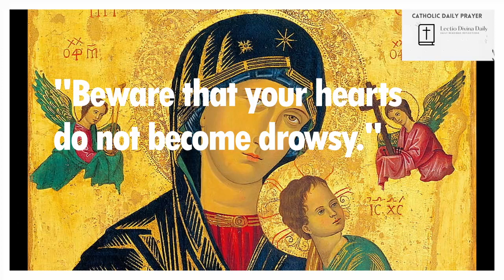“Beware that your hearts do not become drowsy.” | Saturday of the 34th Week in Ordinary Time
Please consider supporting Lectio Divina Reflections by sending us a financial gift. Thank you!
Your support helps us keep going.